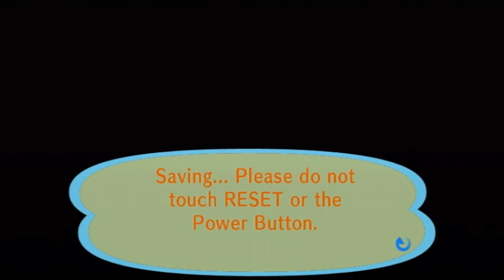365 Days of Animal Crossing City Folk, Day 315 Spider man!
Did you see Spider man? If you did what did you think? If not will you go see it?